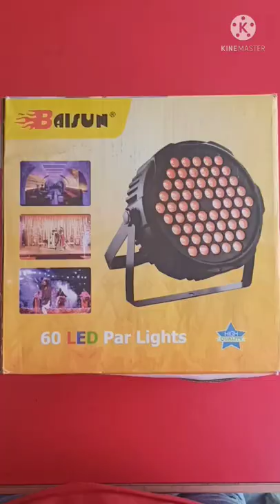Baisun🔥🔥 100%original❤️❤️❤️ Dj Parlight under 1200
Best dj parlight for floor and other use 100%original Baisun under 1200

Bhavani cabinet shop Muzaffarpur Bihar